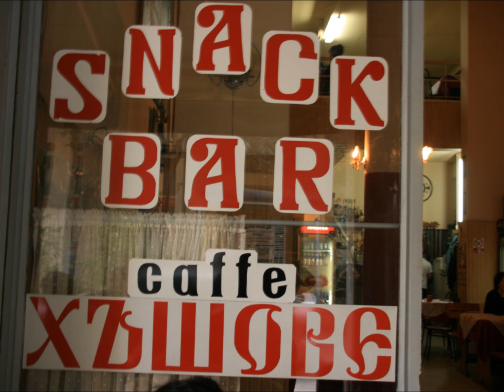hesove bg cafe bar Χχεσοβε... καφε μπαρ.....wmv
BG cafe bar restaurant ... odos akominatou.